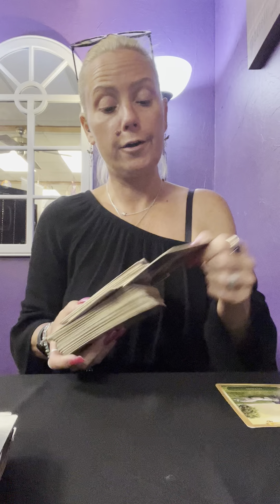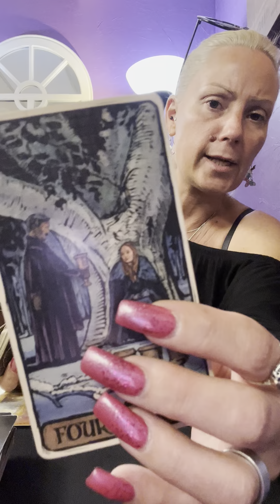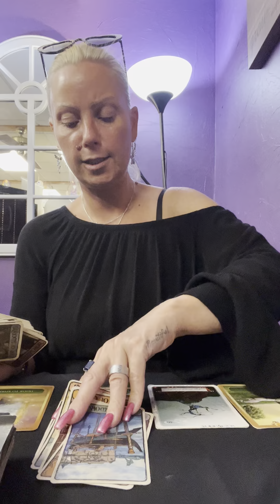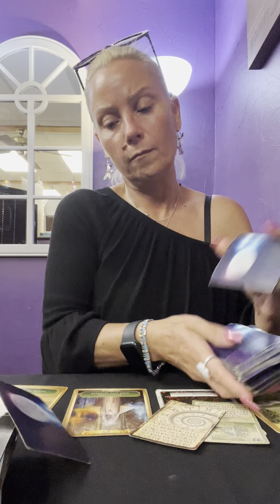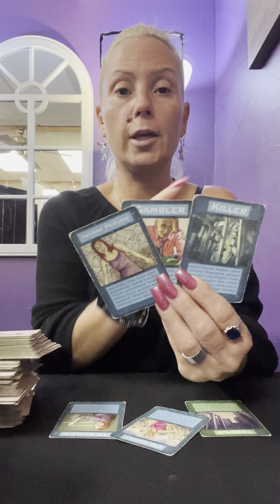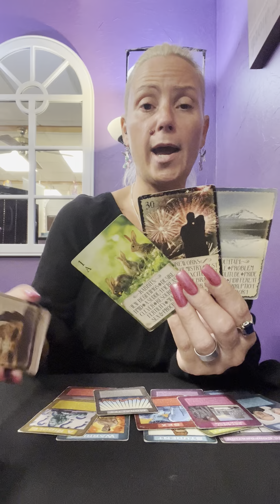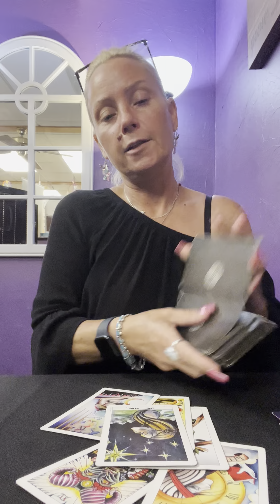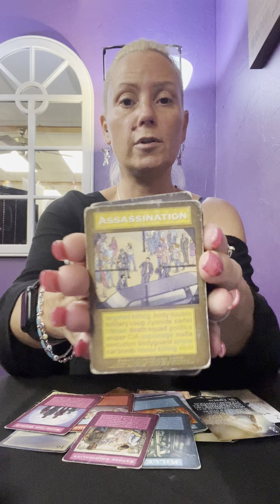libra- whatever doesn’t kill me… if it seems like some is out to get you, they are.